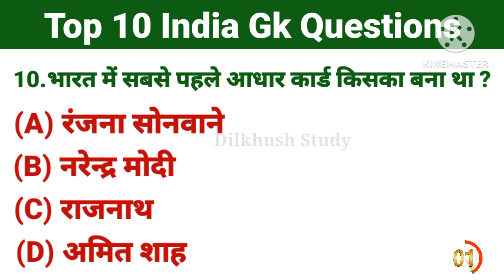India Gk Question || Gk in hindi || Gk Questions and Answer || Gk Quiz || part 14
50 Gk Questions with answers
GK Question for Class 10 in Hindi
Gk Questions For Class 7th in Hindi
Gk Question with Answers in English
GK Questions for Competitive Exams
Gk Questions with answers for class 5
World Quiz Hindi
General Knowledge
MCQ on Hindi gk exam
Top GK Questions In Hindi
World gk questions in Hindi
Top Gk Questions in Hindi new
Easy Gk question and answer in hindi
1000 Most Important Questions in Hindi
New Top 100 Gk Questions In Hindi 2023
100 esey General Knowledge Questions and Answers
Samanya Gyan in Hindi Question Answer 2023
Interesting Gk Questions with Answers in Hindi
100 General Knowledge Questions and Answers
जीके के 10 सवाल
बेसिक जनरल नॉलेज इन हिंदी
तलाठी भरती 2023 Talathi Bharti Previous Year Question paper